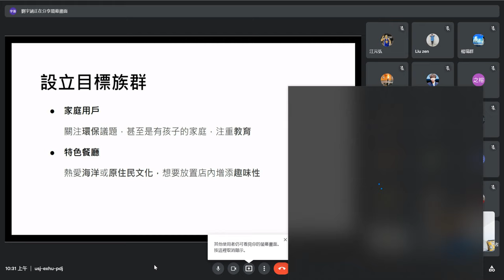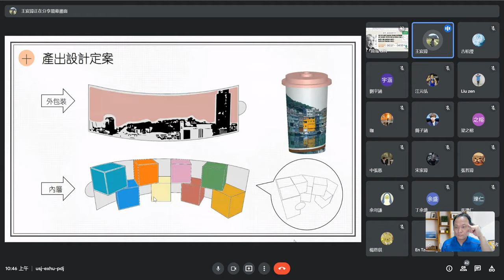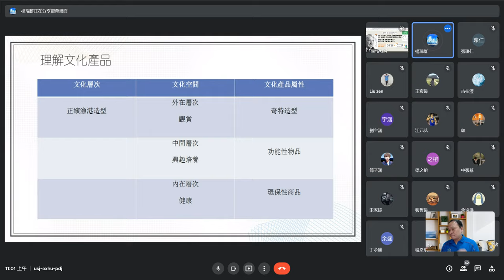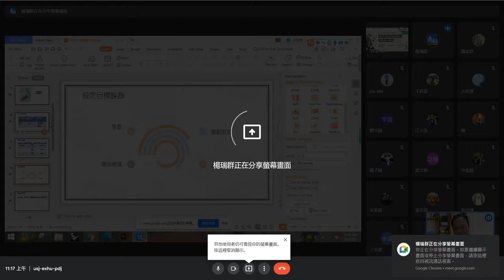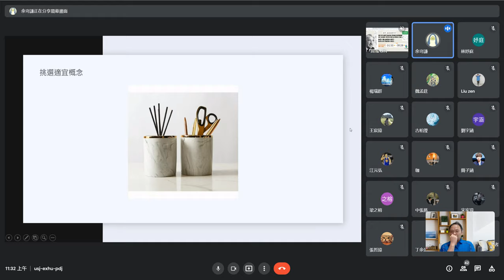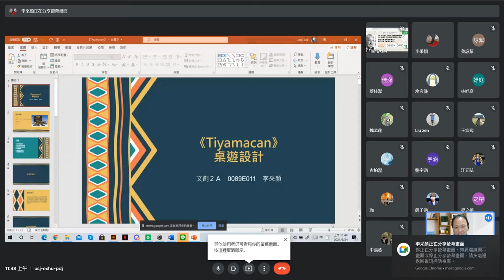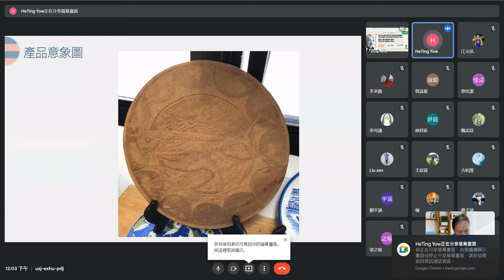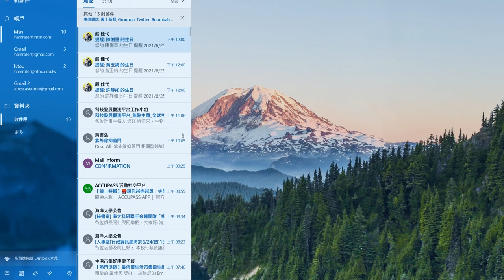2021 06 24 海洋人文地理實察期末報告1/3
國立台灣海洋大學海洋文創設計系